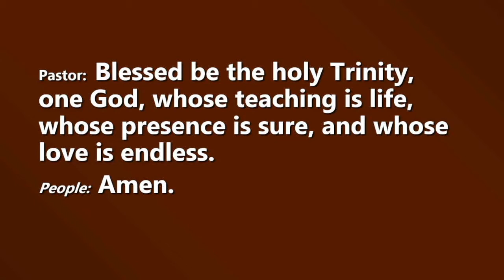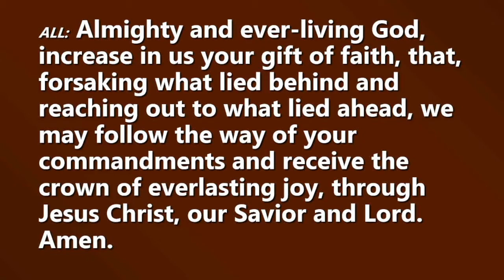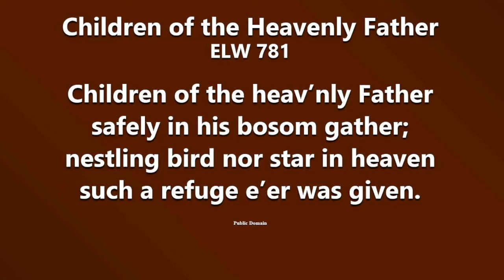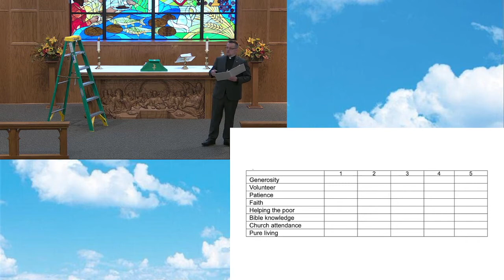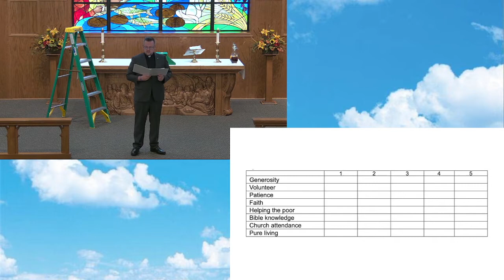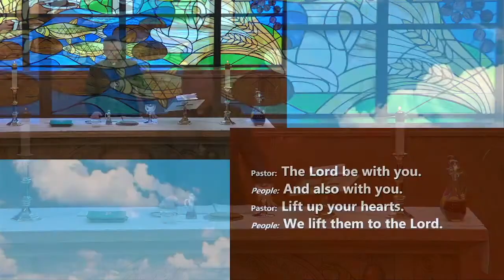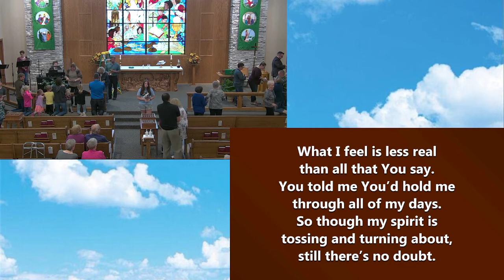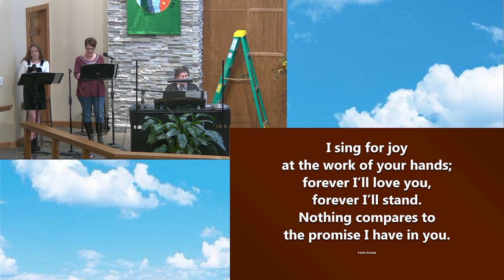Sunday Worship, October 10, 2021